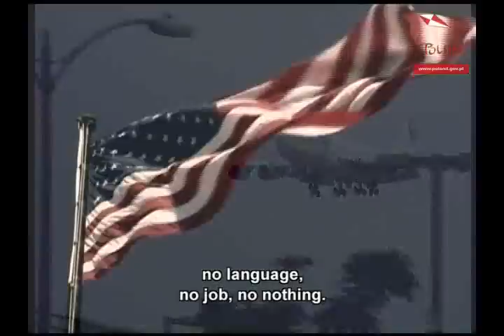Udacznicy - Winners - Janusz Kamiński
Film „Światowe kariery Polaków. Udacznicy jest filmem dokumentalnym o Polakach którym się „udało zrobić karierę, osiągnąć światowy sukces  w różnych dziedzinach aktywności.

Janusz Kamiński